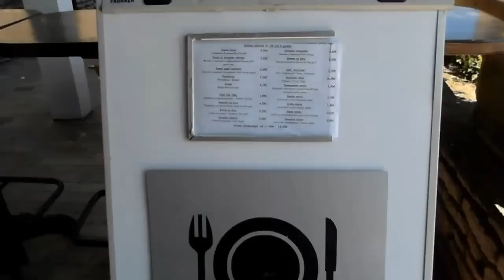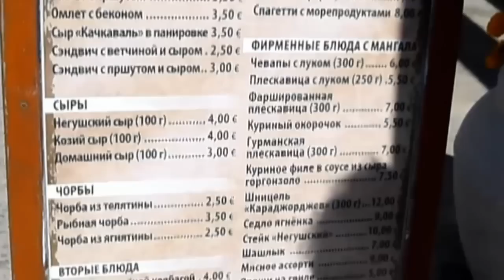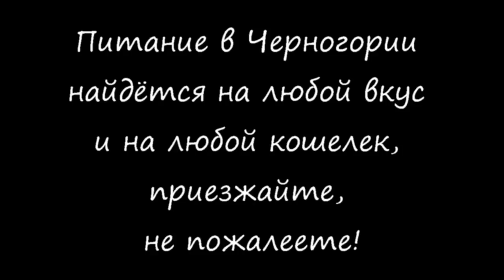Питание в Черногории цены #2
Цена обеда в Черногории, цена фруктов в Черногории, цена ужина в Черногории...